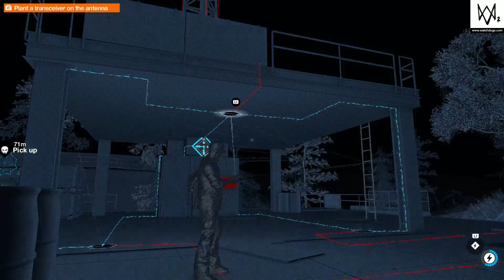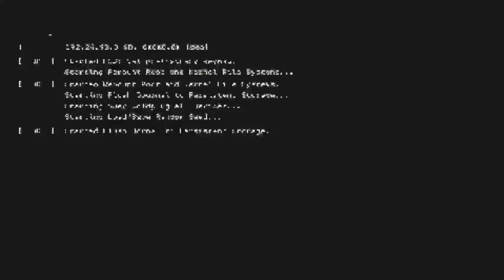WD2 : MAIN w4tched Part 2